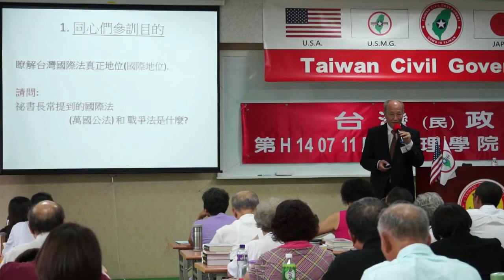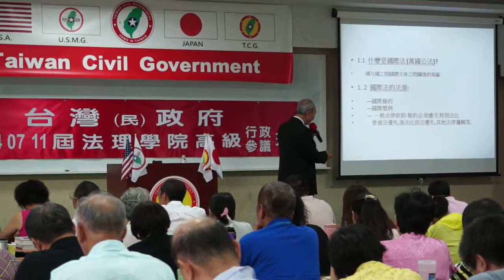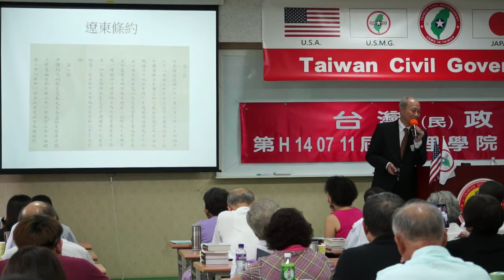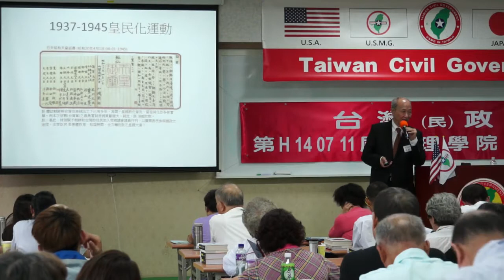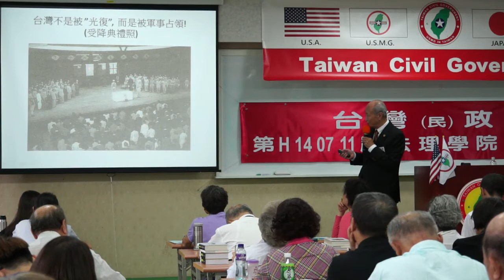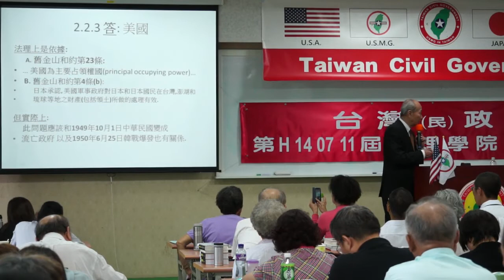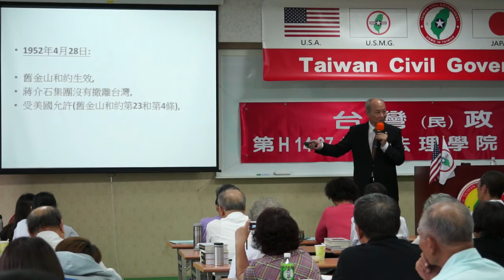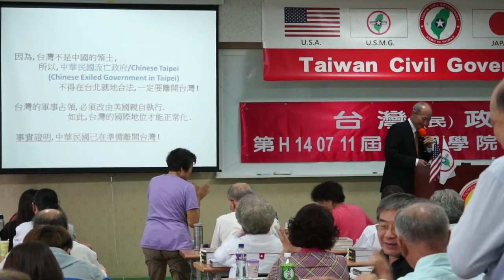140712-5a-法理討論-紀恒昭-台灣(民)政府第H140711屆高級行政參議班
140712-5a-法理討論-紀恒昭-台灣(民)政府第H140711屆高級行政參議班